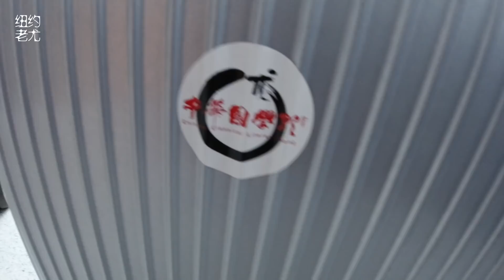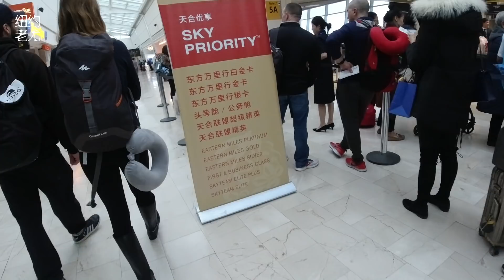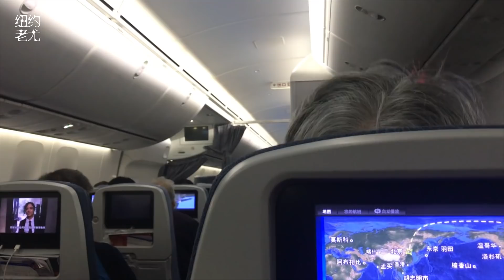老尤回国记#01 启程！纽约飞北京。